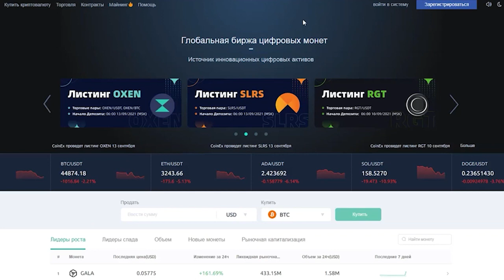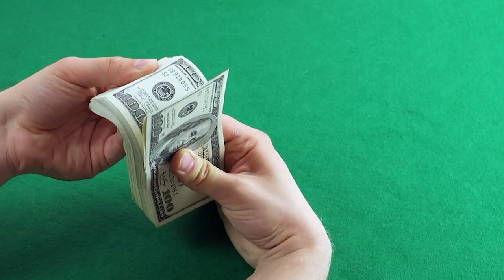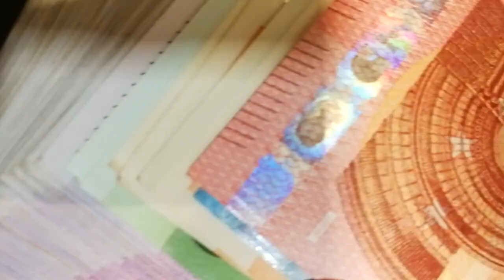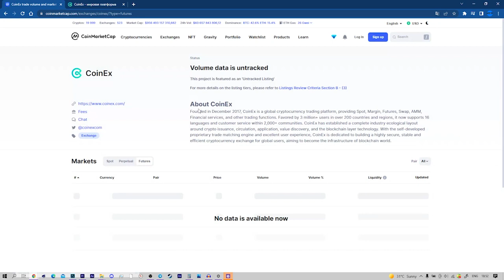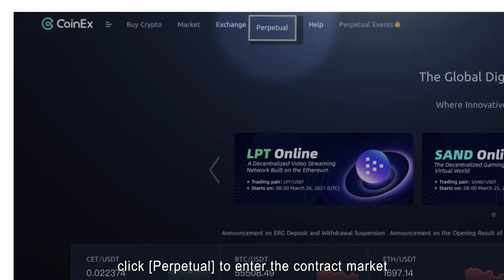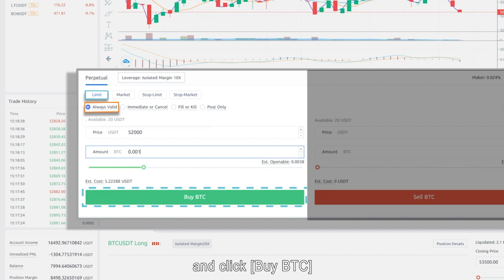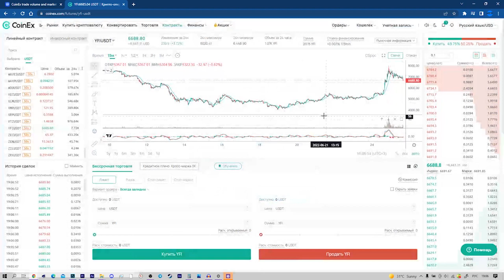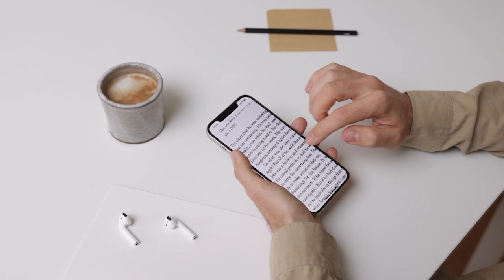🧠ЧЕМ ОПАСНЫ ФЬЮЧЕРСЫ?ФЬЮЧЕРСНАЯ ТОРГОВЛЯ НА БИРЖЕ COINEX/Коинекс Фьючерсы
2) Копия булл икс, говорят не отличается, тоже попробуй, чисто дизайн отличается, мне больше булл икс, но я пробовал оба

4) Тут просто, удобно покупать с телефона, прям вайбик, иметь на готове стоит

5) Бонк бот, крутой старичок, кто понял, тот понял

7) Маестро также как Троян, очень удобно флипать в дороге с телефона

9) Блум Солана, окей новичок ничего не могу сказать

13) База если торгуете Трон лучше нет, это Bull X это фирма

17) Nfd на Base
В чем заключается Опасность фьючерсов я рассказал в этом видео.А также как торговтаь на бирже COINEX.
CoinEx | Международная криптовалютная биржа. Зарегистрироваться СЕЙЧАС:
Сайт CoinEx — криптовалютная биржа с поддержкой более 900 спотовых и 100 фьючерсных рынков. Биржа была основана в 2017 на инвестиции крупнейшего производителя майнингового оборудования Bitmain.

СОВЕТЫ начинающим:
1)Начните со спотового рынка,а только потом переходите на фьючерсы и что-либо
2) Покупайте только на ту сумму,которую вы можете потерять,и будьте готовы ждать.
3)Изучайте графики,смотрите на недельный,месячый график,и вы примерно поймёте на каком этапе находится сейчас монета,и если она на максимуме,стоит ли ее покупать?
4)Стоит ли покупать новые монеты?Да!Но нет!Более 90% может потерять свою стоимость в разы,поэтому лучше начните с топ 10 криптовалют,топ 50 максимум!
6)На рынке,как и в жизни,что-то модно,а что вышло из моды,а что-то выйдет из моды,а что-то будет вечно...Будьте аккуратны)
7)Если вы потеряли деньги,не пытайтесь через секунду  восстановить и приумножить,лучше сделайте паузу.
8)Будьте аккуратны с новостями,у каждой новости есть свой автор и свой выгодоприобретатель..
9)Не верьте в вечный рост
10)Помните зачем вы пришли,за прибылью!
11)Точно знающих будущее не бывает!)